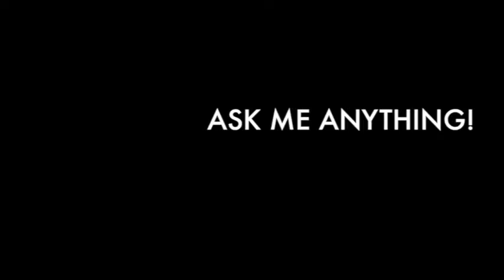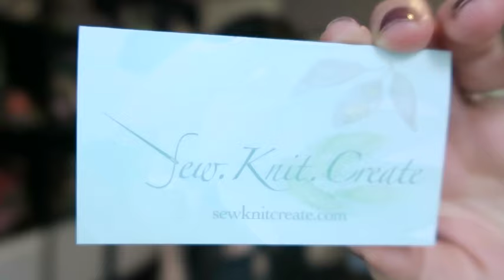YARNGASM: Episode 200 - Part Two